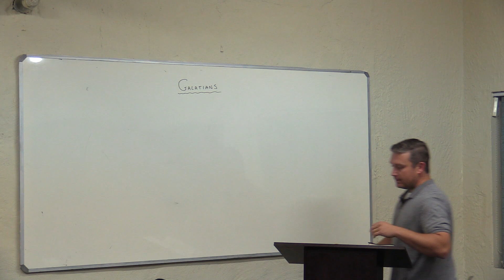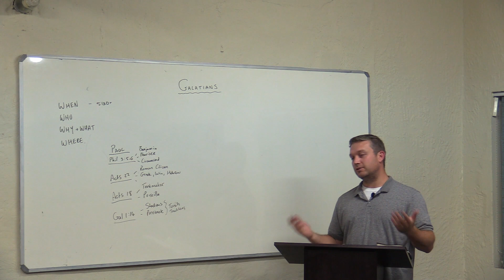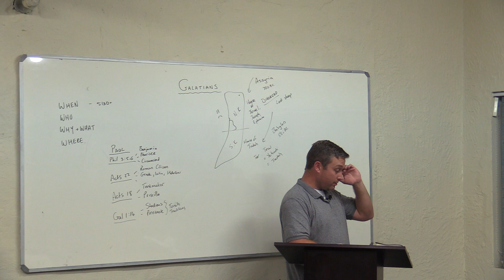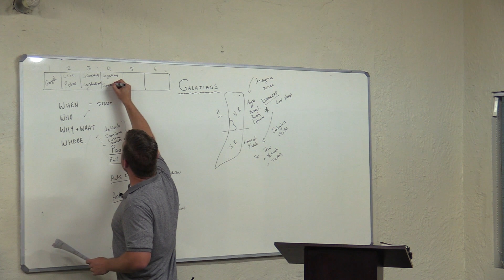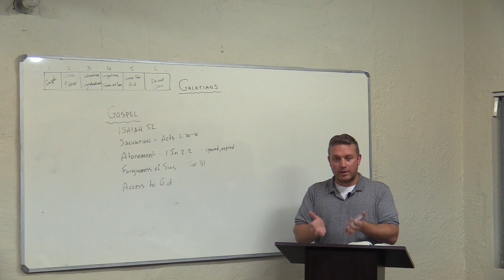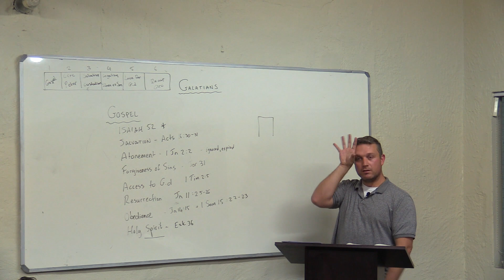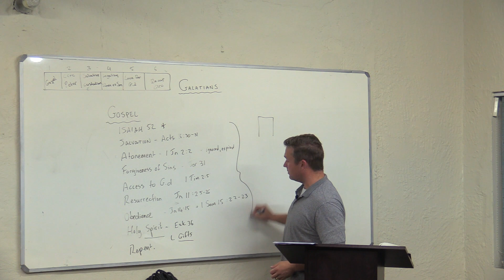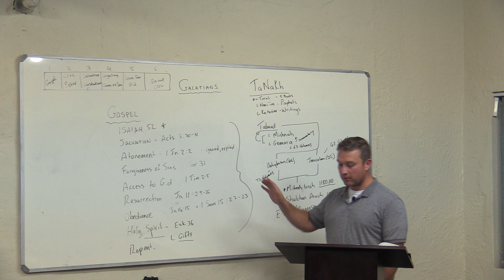Galatians - Intro + Chapter 1:1-14 - Messianic Understanding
Join us as we study the Book of Galatians from a Messianic understanding.

In this study we give a comprehensive introduction to the book of Galatians and then move into Chapter 1 up until verse 14.

Topics covered in this lesson:

Introduction to Galatians:
- When was Galatians written?
- Who wrote Galatians?
- Who was Paul?
- Who was it written to? What type of people?
- Where is Galatia?
- Why was Galatians written and what is the core topic of the letter?

Chapter 1:
- What was the "other gospel" that Paul referred to in Galatians 1:6?
- What are the "traditions of my fathers" in Galatians 1:14